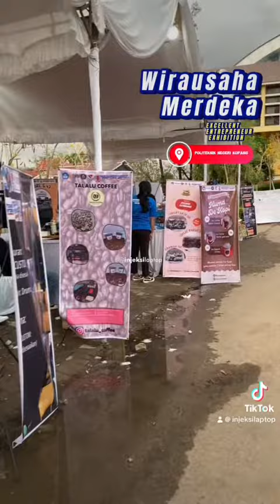Expo WMK di kampus politeknik negeri Kupang